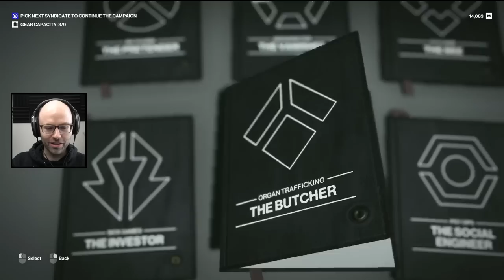The greatest weapon of all is restraint (HITMAN)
This video came from my stream on Feb 5th, 2023. Catch me live from 9AM-2PM PT every weekday